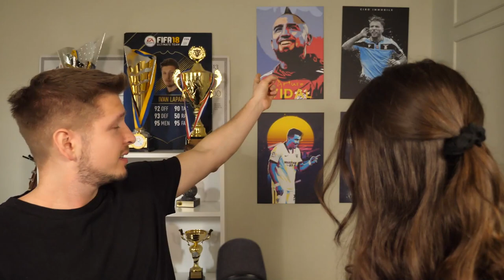I LET MY SISTER PICK MY CHAMPS TEAM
A winning team?